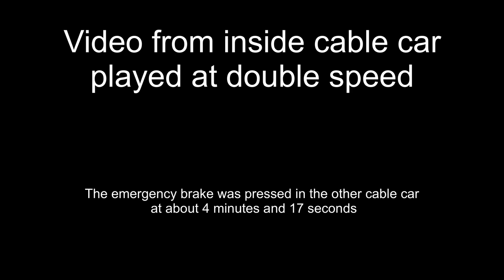Pic Du Midi de Bigorre cable car ascent (X2 speed)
Video of the ascent of the cable car up Pic Du Midi de Bigorre in the Pyrenees, August 2023. Video played at double speed